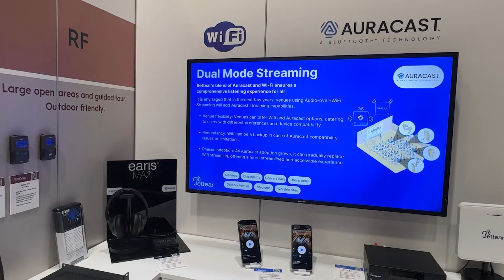MadisonAV launches Bettear in Australia at Integrate 2024.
Bettear is an AI-powered assistive listening solution that enables hard-of-hearing individuals to experience everyday social activities without the hassle, just like everyone else. With the Bettear app, audio is streamed directly to the user’s hearing-aids, cochlear implants, and personal smartphones.

With Bettear’s Wi-Fi and Auracast Hi-Fi solutions, your audience can simply enjoy the moment using their own smartphones and hearing devices—no extra equipment, no hassle. It is all about streamlining Hi-Fi over Wi-Fi and Auracast™.